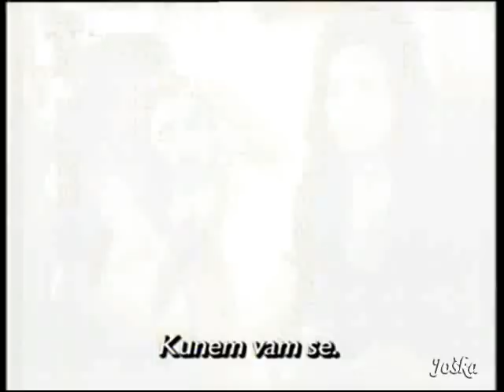padre coraje 55-5